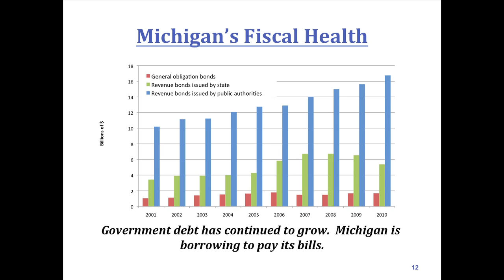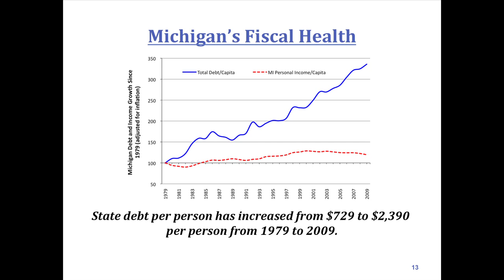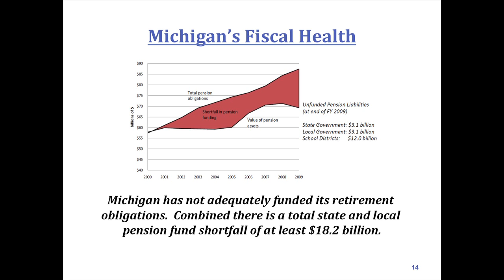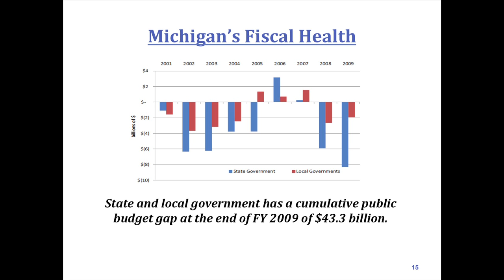Rick Snyder - "Creating a New Level of Fiscal Transparency" Part 2 of 2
Creating a New Level of Fiscal Transparency

The panel provides insight into state and local spending. New tools are shared to help taxpayers better understand where their money goes and what it supports.

Michigan Governor, Rick Snyder presents "Creating a New Level of Fiscal Transparency" at the Business Leaders for Michigan January 2011 Leadership Summit. Snyder reviews the Comprehensive Annual Financial Report with topics including: Per-capita Income, Tax Revenue, Government Spending, the Budget & Tax Message, Michigan Debt, and Unemployment.